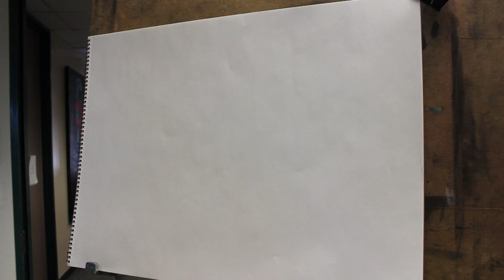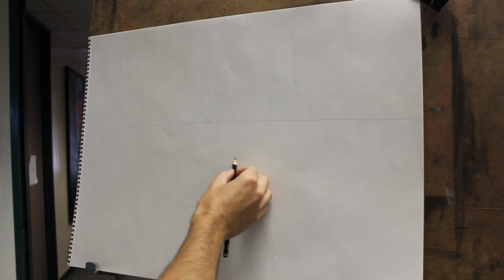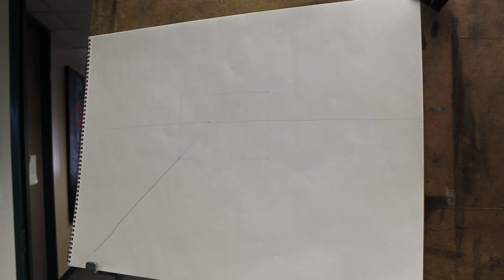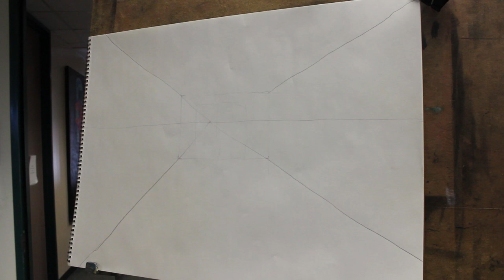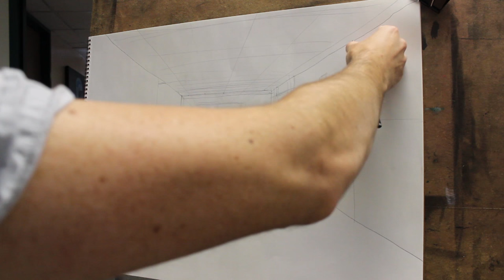Draw a Hallway in 1-Point Perspective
An in-class demo drawing of a hallway in single-point perspective covering horizon line, vanishing point, line of sight, the major planes, and the beginnings of minor details.